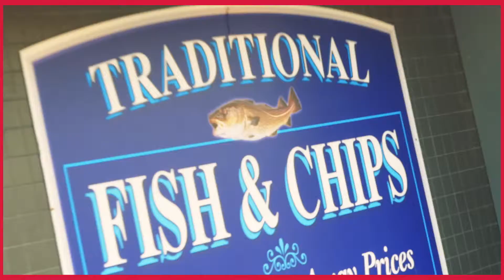Merseyrail Bike & Go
Video produced for Merseyrail as part of their Bike & Go promotion with Capital FM in Manchester.